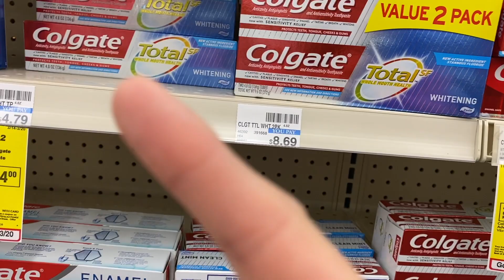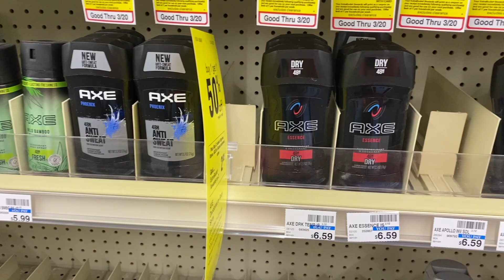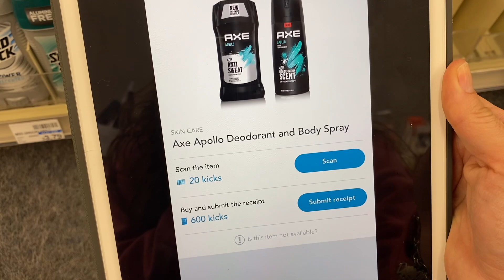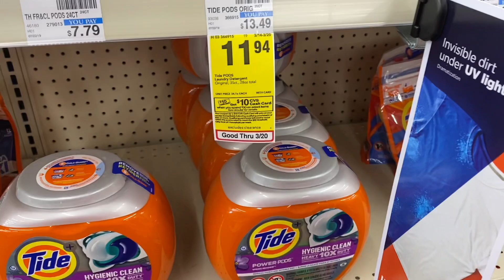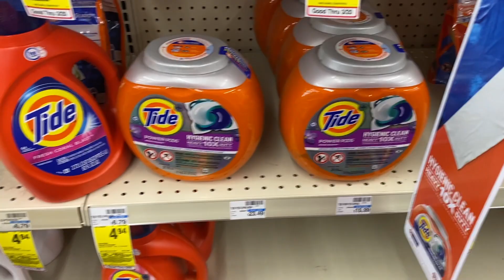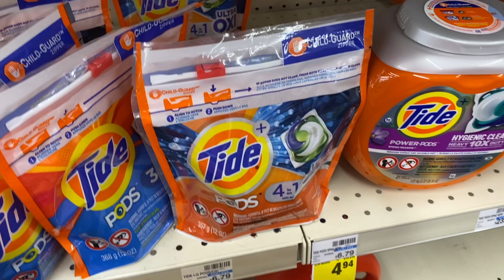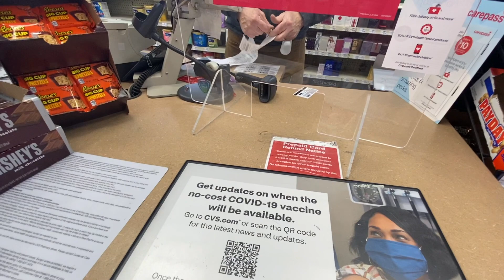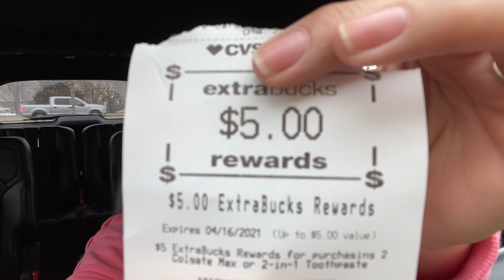‼️🚨⚠️Yo **CORRI** por lo **GRATIS** y mis vamos por el **DETERGENTE Y DESODORANTES** ofertones